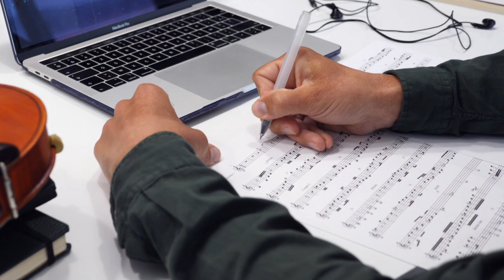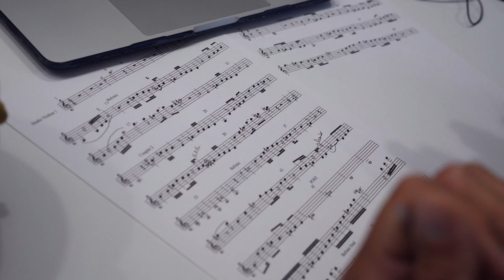[VLOG] J'écris une partition de violon puis Kim la joue ! [Bien Chanter]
J'écris une partition de violon puis Kim la joue !

Dans le Vlog du jour, je te montre comme je perfectionne ma partition de violon pour que Kim puisse l'interpréter telle qu'elle sonne dans ma tête ;)

Tu vas voir qu'il est question de précision dans ce vlog, et que rien n'est laissé au hasard !

00:00 Qu'est-ce que je vous montre aujourd'hui ?
02:30 Harmoniques, liaisons, appoggiatures, doubles cordes : au boulot !
10:39 Petit thème final, c'est cadeau pour vos oreilles 🎁
11:30 Message personnel à Tony et Rodolphe
11:37 Conclusion post répétition

Le résultat ?